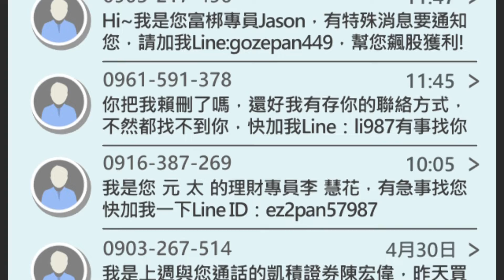媒體識讀一分鐘短片|釣魚訊息不亂點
一起來關心高雄最新消息~

或請鎖定高雄都會台第4頻道/第81頻道